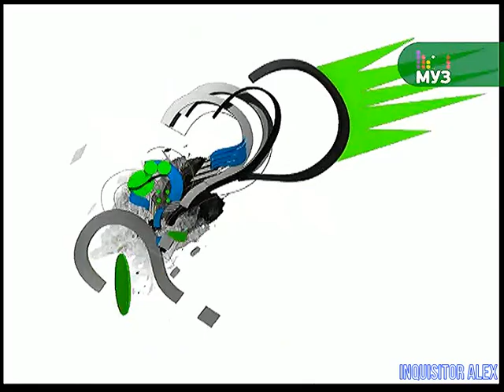169 - F.A.Q (ТК "Муз-ТВ", 27.09.2009 год) 480p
169 - F.A.Q (ТК "Муз-ТВ", 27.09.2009 год) 480p

В этом выпуске:
01:20 - Darkest of Days (PC)
06:41 - Raven Squad: Operation Hidden Dagge (PC)
12:42 - AaaaaAAaaaAAAaaAAAAaAAAAA!!! - A Reckless Disregard for Gravity (PC)
17:56 - Resident Evil 5 (PC)
Авторы передачи:

Ведущие:
- Борик RoToR
- Влад Лехов
- Профессор Пуданс
- Федя Мега Драйв
- Андрей Воробей
- Василий Куйбар